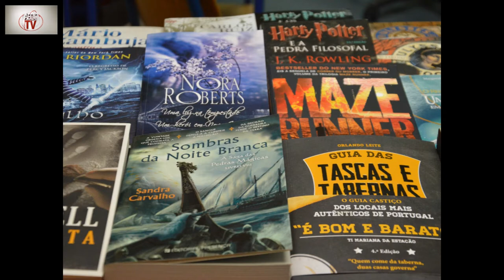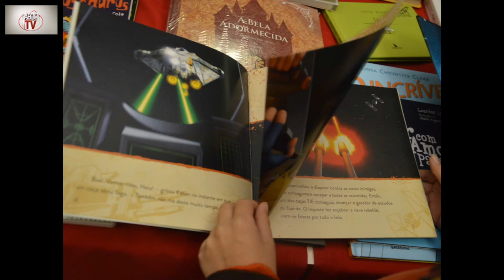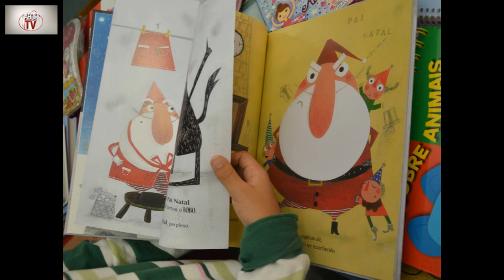16ª Feira do LIvro da EBI - FOTOS e entrevista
Reportagem foto da 16ª Feira do Livro da EBI da Quinta do Conde com o extrato audio de uma entrevista ao Bibliotecário, o Professor Pedro Delgado que faz uma apreciação da atividade que decorreu entre 24 e 27 de novembro de 2014.

A reportagem foto e vídeo foi efetuada como exercício prático por alunos do Curso CEF Operador de Fotografia do Agrupamento de Escolas da Quinta do Conde.

Canais:AEQCTV